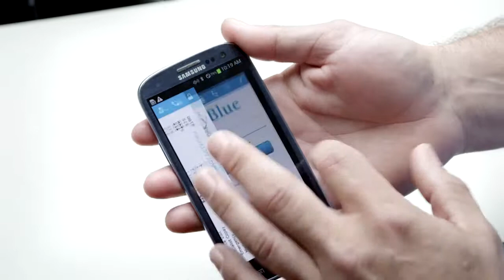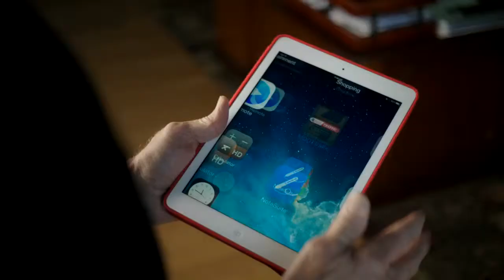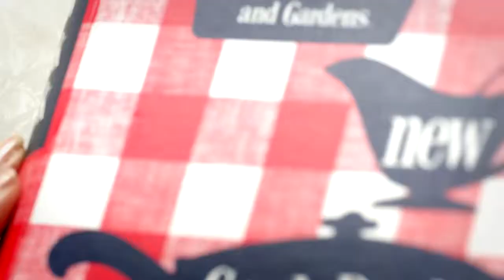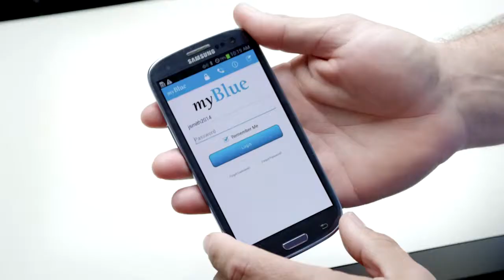JSU Football Highlight Show - JSU vs Texas Southern 2014